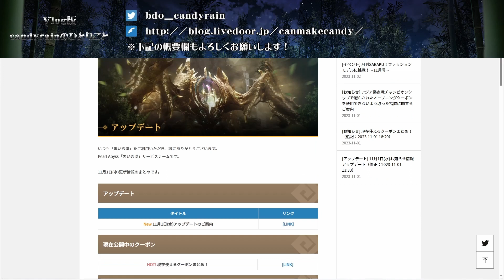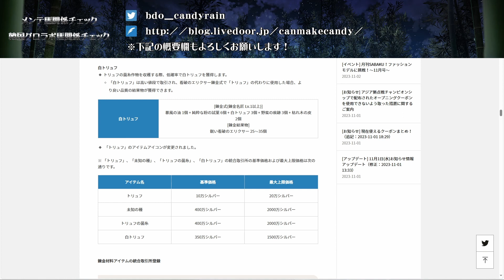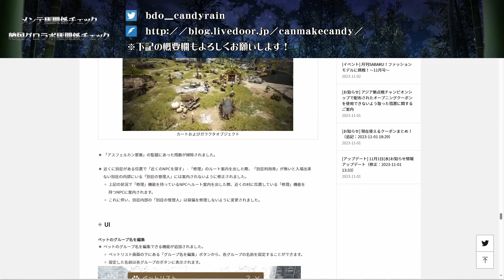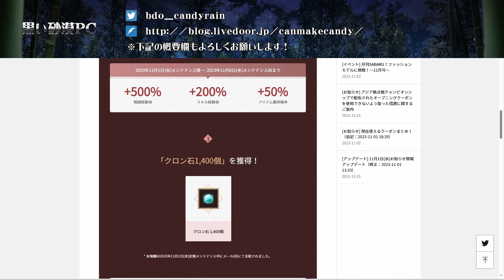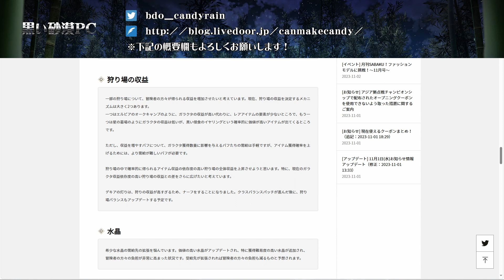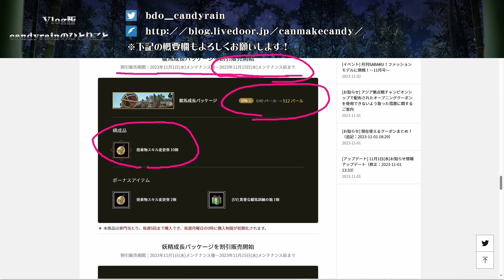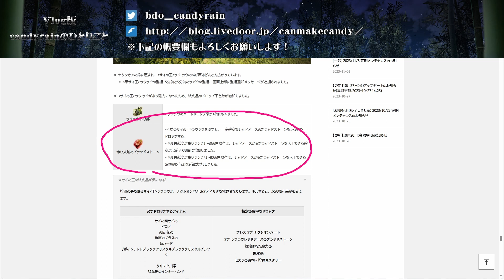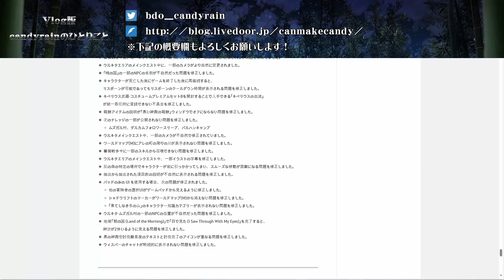【黒い砂漠PC】🐎11/1メンテ馬関係チェック＆韓国グロラボ馬関係チェック(＆invenチェック)🐎【Vlog版candyrain★のひとりごと】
録画ソフト：OBS Studio
WT画像：速い牡蠣(@Araka_L)様
落書きツール：Epic Pen